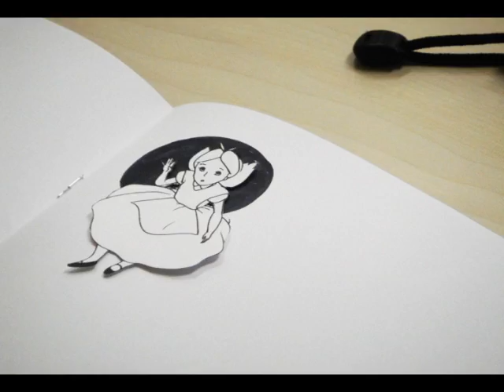Lost In Wonderland (Stop Motion)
This is a group project in my 2nd semester of Graphic Design and the concept of this stop motion film is "Alice in Wonderland"